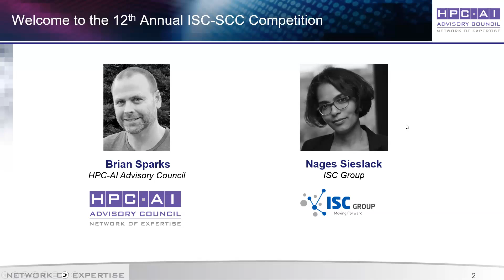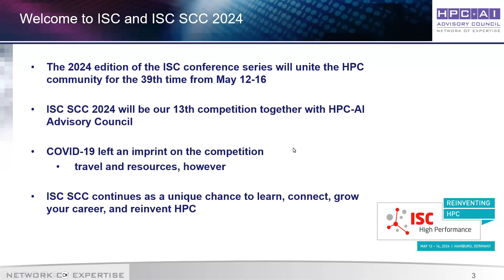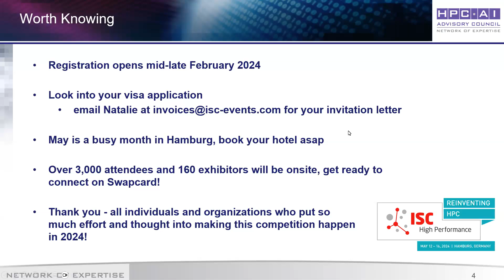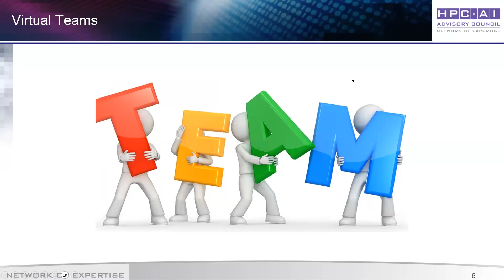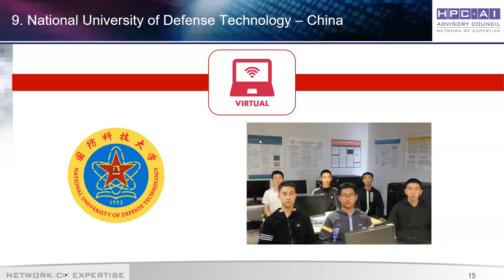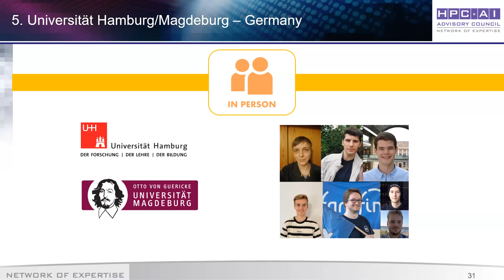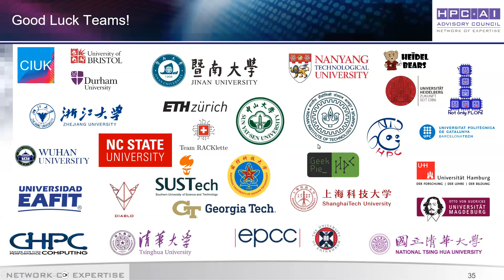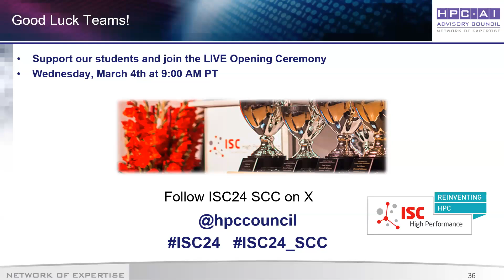ISC Student Cluster Competition 2024 Team Announcement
We announce all the worldwide student teams selected to participate in the ISC SCC 2024, both virtual and in-person at ISC 2024 in Hamburg, Germany in May 2024.